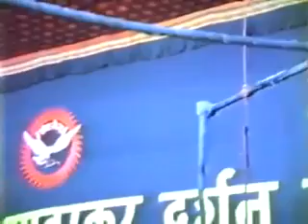वीर सावरकर पर अटल जी का भाषण | Study Block | Atal ji on Veer Savarkar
वीर सावरकर पर अटल जी का भाषण | Study Block | Atal ji on Veer Savarkar @studyblock

पूर्व प्रधानमंत्री श्री अटल बिहारी वाजपेई जी का वीर सावरकर पर दिया हुआ शानदार भाषण